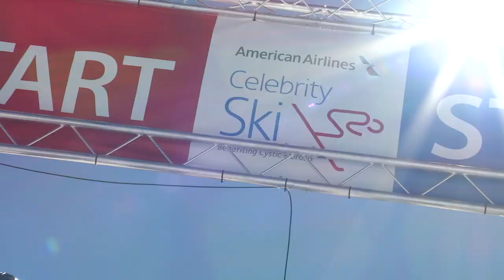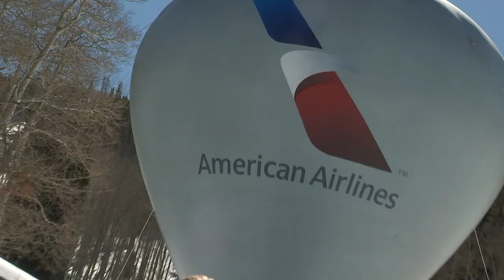Celebrity Ski 2018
We raised more than $1 million for the Cystic Fibrosis Foundation at the 33rd Annual American Airlines Celebrity Ski weekend. Events like Celebrity Ski bring us one step (or shred ⛷) closer to finding the cure for cystic fibrosis.

“It represents hope, it represents our future and it represents tomorrow.” - Piper Beatty Welsh, cystic fibrosis fighter